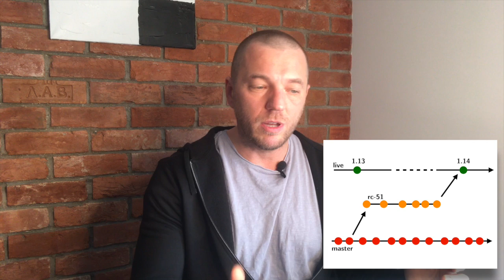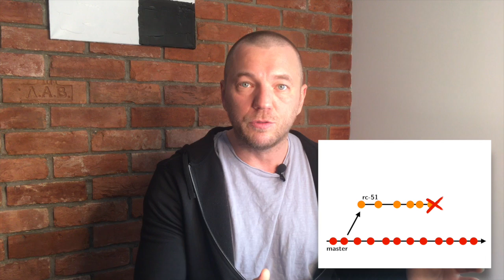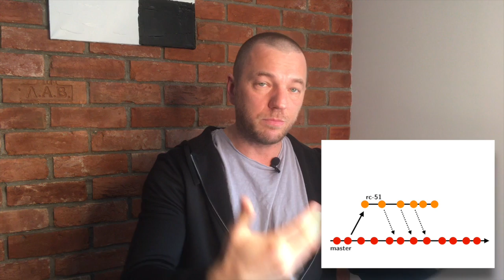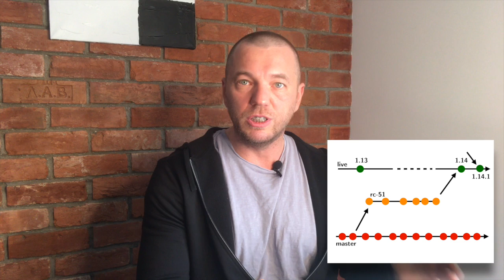M52: Three-branches release model: Master-Candidate-Live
In order to isolate your production from the "dirty" master branch, I'm suggesting to use a simple release/delivery model. First, you let everybody commit to the "master" branch, of course, after they pass all unit/integration tests and the entire merge pipeline. Then, you create a candidate branch, which you deploy to the staging environment and let your testers break it as much as they can. Then, when it becomes obvious that testers can't find anything critical there, you merge the "candidate" branch into the "live" branch and deploy to production, via the deployment pipeline. You may have a number of release candidates, staying in testing simultaneously. This model proved its validity in many projects I've been doing over the last years.

The trailer is on Twitter and on Facebook and on Instagram (don't hesitate to follow me there)